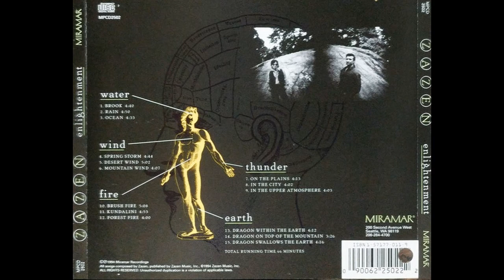Zazen — Rain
Zazen – Enlightenment
Country: US
Released: 1994
Genre: Electronic, Rock
Style: Downtempo, Prog Rock
Water
1  Brook 4:41
2  Rain 4:50
3  Ocean 4:32
Wind
4  Spring Storm 4:43
5  Desert Wind 5:02
6  Mountain Wind 4:06
Thunder
7  Brush Fire 4:12
8  Kundalini 4:03
9  Forest Fire 4:04
Fire
10  On The Plains 5:09
11  In The City 4:53
12  In The Upper Atmosphere 4:00
Earth
13  Dragon Within The Earth 4:12
14  Dragon On Top Of The Mountain 3:26
15  Dragon Swallows The Earth 4:16